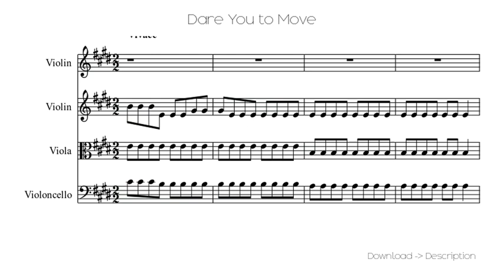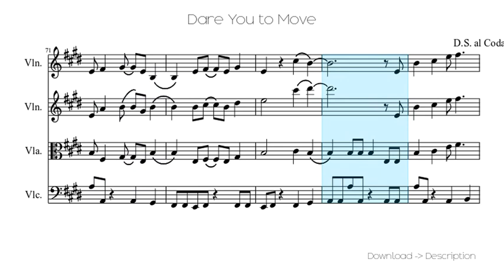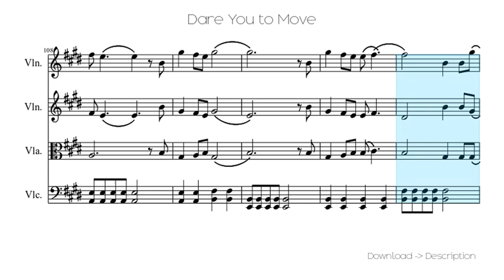Dare You To Move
Sheet for song: Dare You To Move